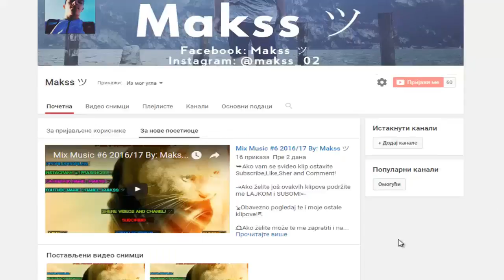Mix Music #10 2017 By: Makss ツ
⇥Ako želite još ovakvih klipova podržite me LAJKOM i SUBOM!⇤

⇲Obavezno pogledaj te i moje ostale klipove!⇱